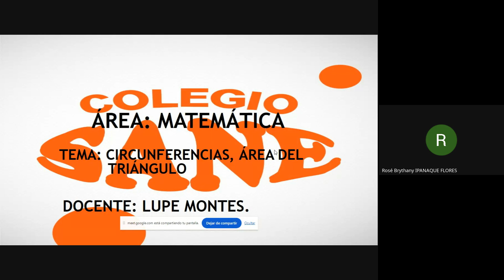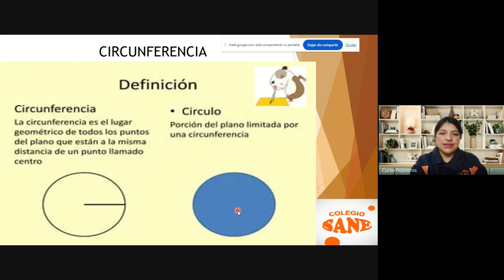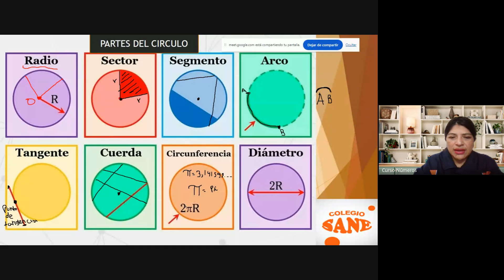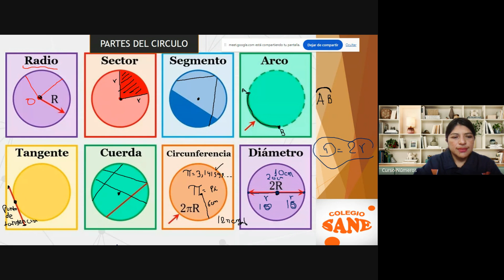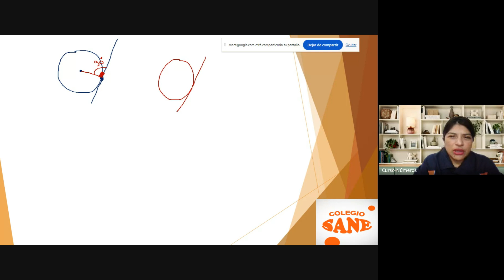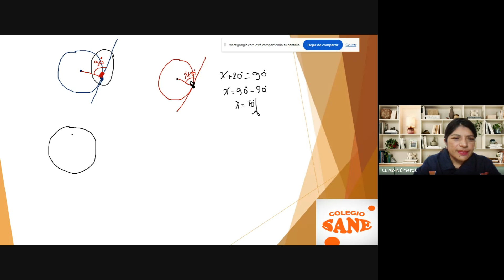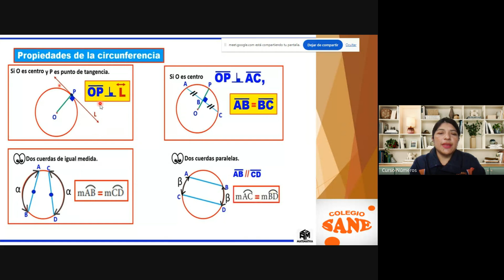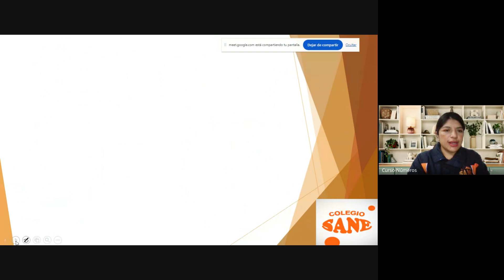Curso: MATEMÁTICA Tema: CIRCUNFERENCIAS / II Bim 5ºsec/Fecha:2024-10-13(17:05)/CLASES ONLINE